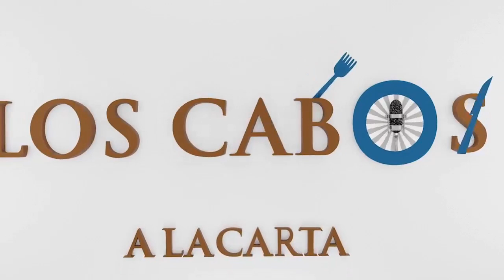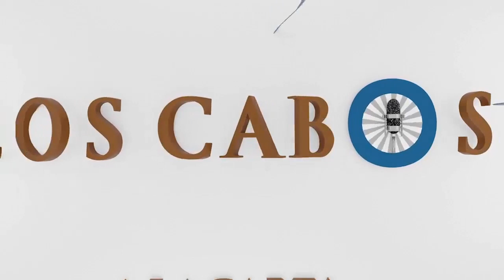LCALC 11 de Marzo de 2022